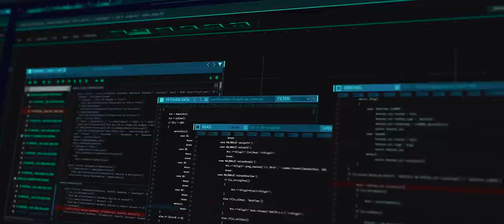IRaH | Official Teaser Trailer | Rohit Bose Roy, Rajesh Sharma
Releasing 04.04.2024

Everybody wants a piece of Hari Singh and his revolutionary new app: the IRAH 5.10. Sadly, this extends to kidnappers, Police, Cyber Security Agencies and international hackers.

Starring Rohit Bose Roy, Rajesh Sharma, Fagun Thakrar, Karishma Kotak & Ameet Channa.

Produced & Directed by Sam Bhattacharjee